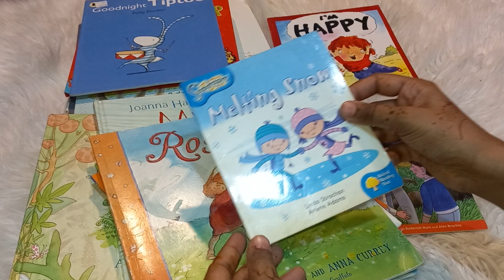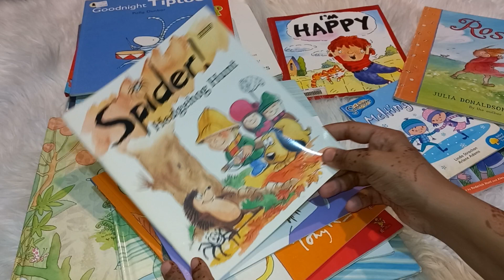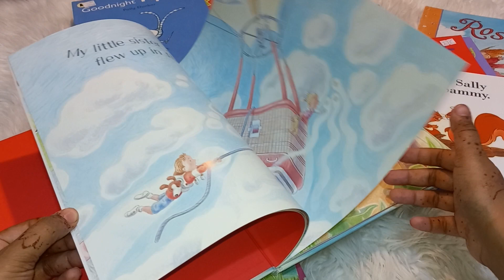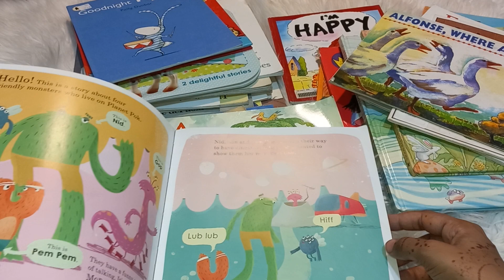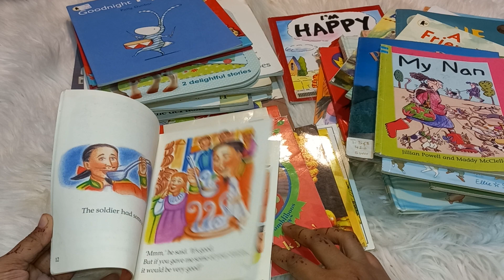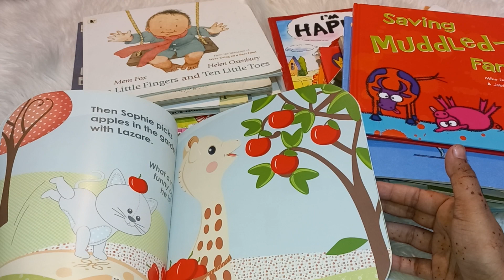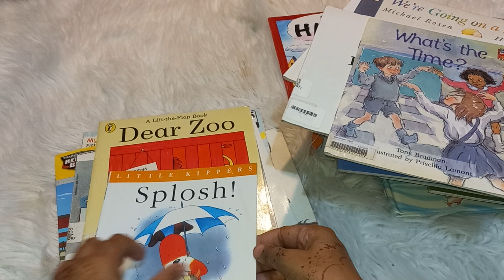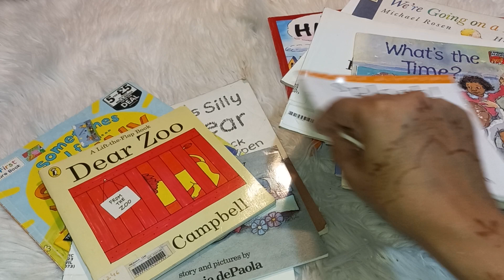Learn to Read - 3-Letter Word - Letter Sound - Phonics for Kids - 1-2 liner easy reading books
Greetings Kiddos around the world! Today on Kiddos World TV, Miss V will teach you how to easily read 3-letter words by using letter sounds and connecting them to read the whole word. Kiddos, are you ready to learn how to read? Let's get started! teach reading, 3-letter words, phonics, english vocabulary, learn how to talk for kids, practice reading, letter sounds, first words, learn letters, educational videos, kiddos world, learn to read, learn phonics, learn english